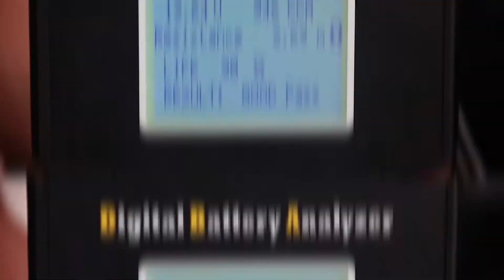Macet butuh XCS., Why ???